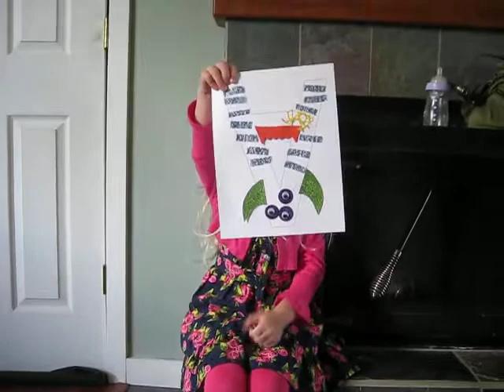A Monster - Sept. 2012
Tesi's first day of Preschool she made and "A" Monster - Sept. 2012